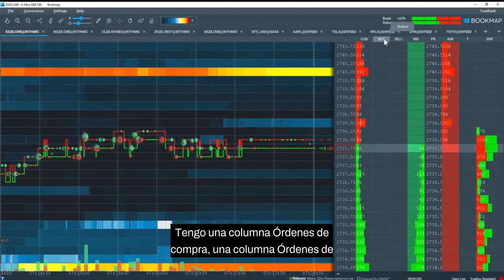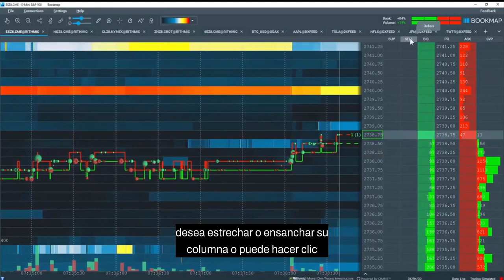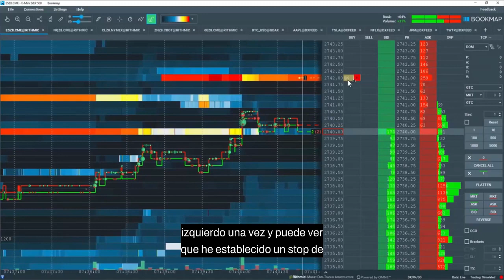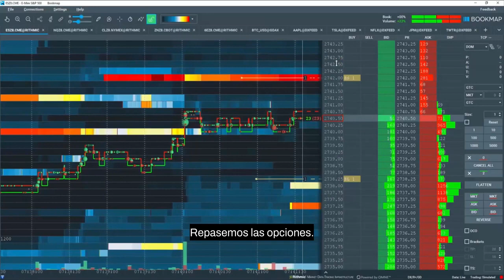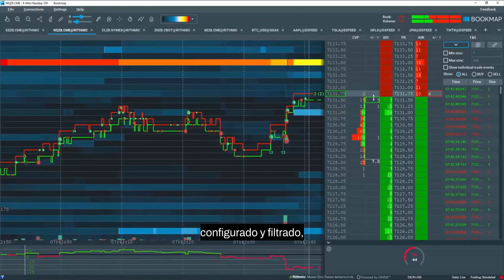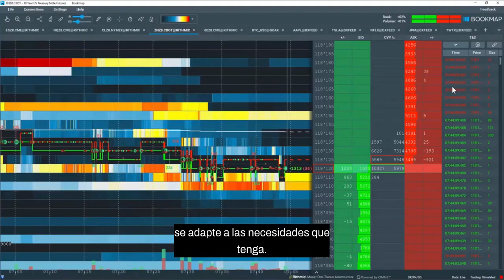Columnas DOM de operaciones primeros pasos